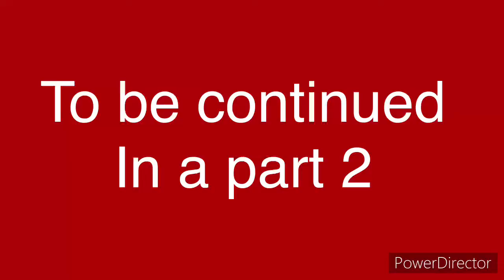Mario master flim : squid game part 1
Mario in the squidward game